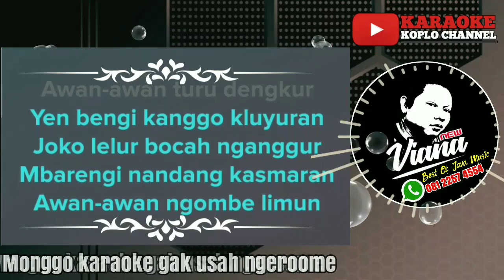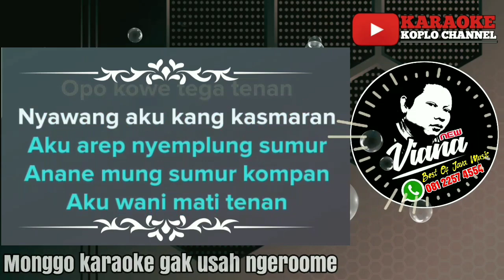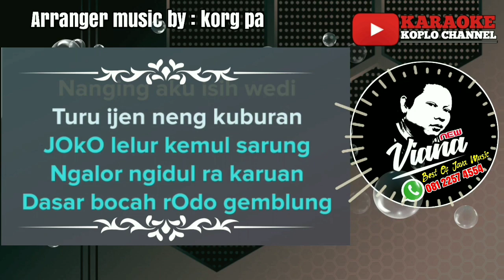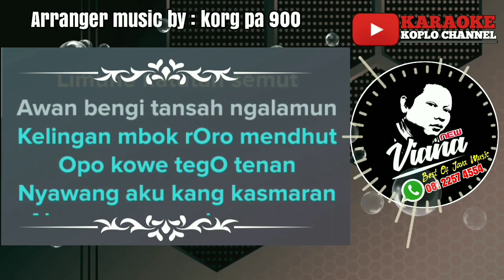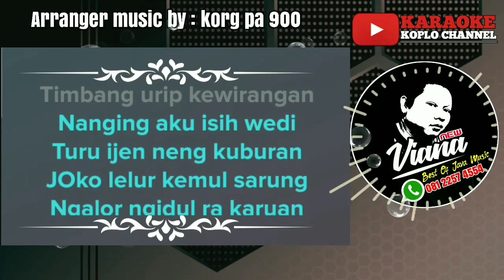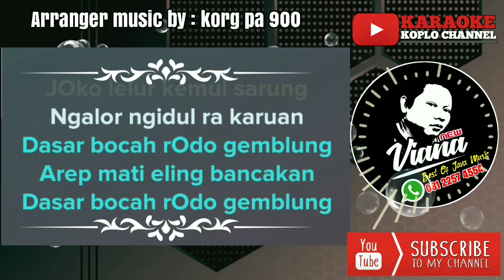KARAOKE#JOKO LELUR#no VOCAL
Dangdut campursari venomenal tahun 2000 an